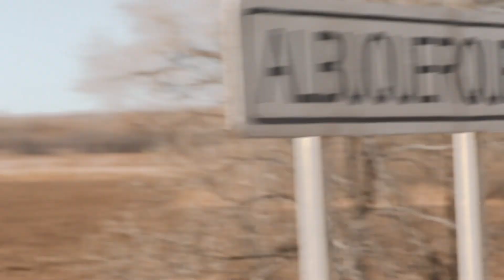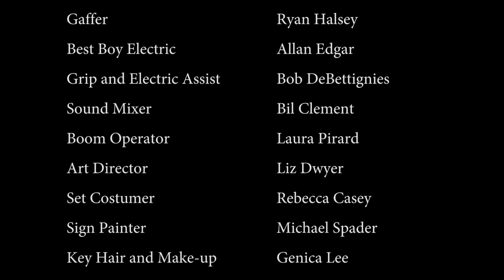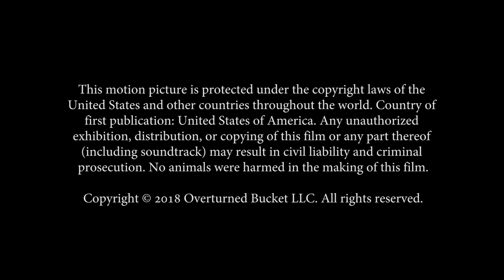Overturned Bucket FINAL for WEB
The proof of concept based on Rose Spader's award-winning NM memoir covering several generations of her family. Won the Spotlight on New Mexico award at the Santa Fe Film Festival. Winner, Honorable Mention, and Finalist in several film festivals. I wrote, directed, and co-produced. Currently looking for investors in order to produce a feature or limited series.